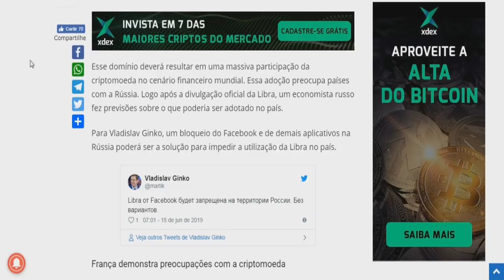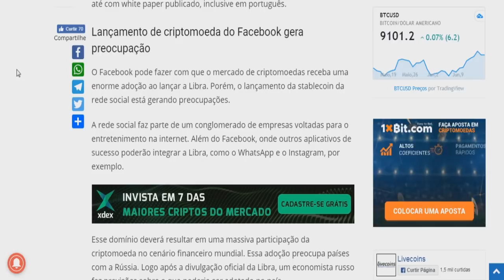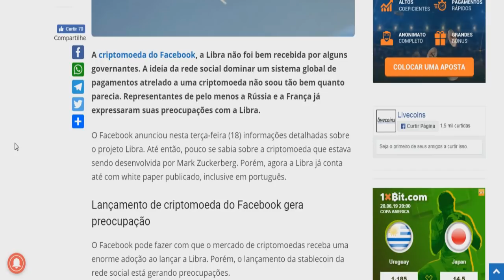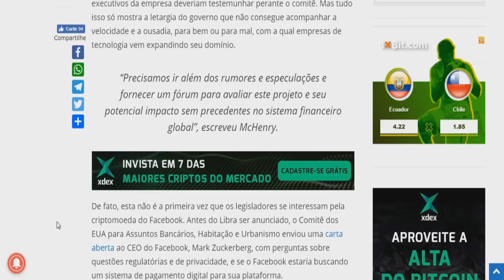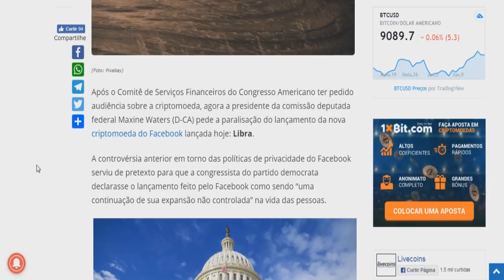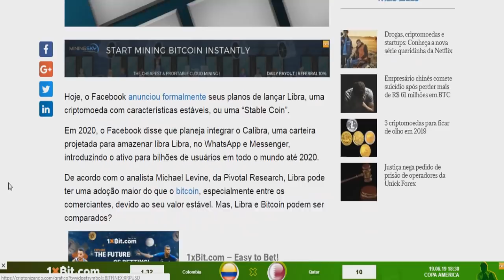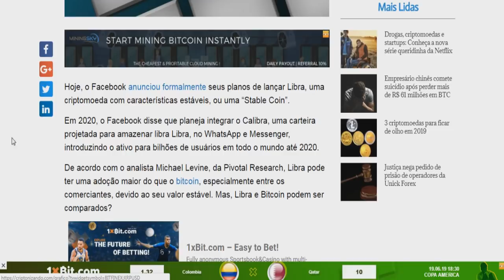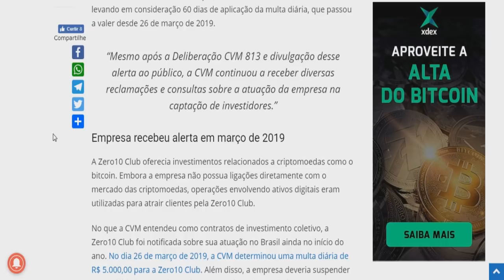URGENTE!!! MOEDA do FACEBOOK PODE ser PROIBIDA (ENTENDA O CASO) / ZERO 10 CLUB É MULTADA EM 600 MIL